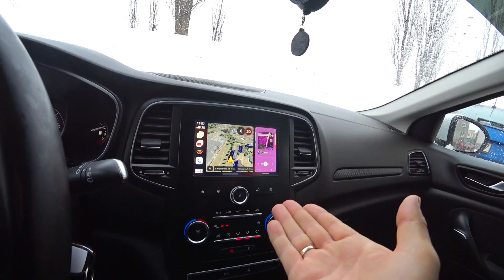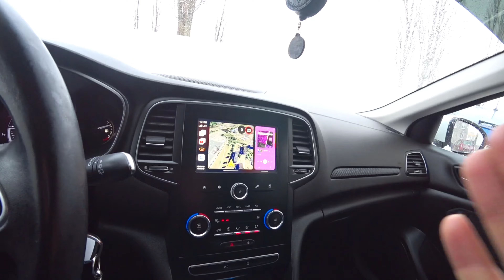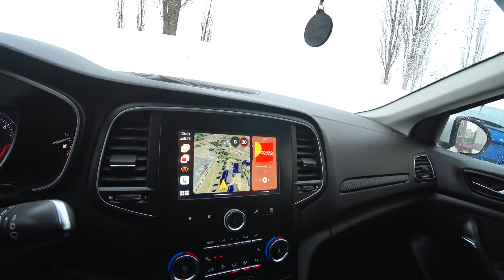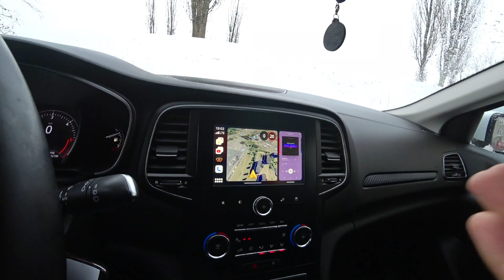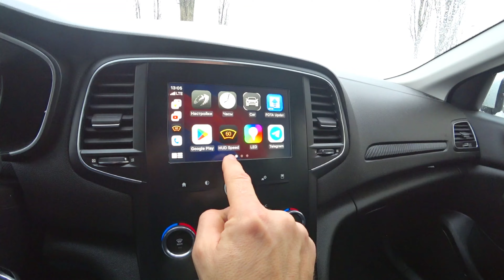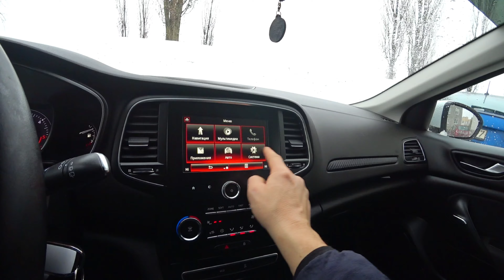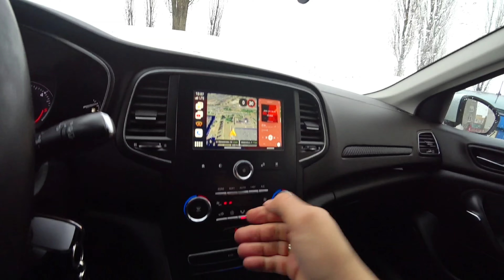Android YouTube CarPlay в Машину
Carplay Aibox и YouTube в машину
Вся помощь в покупке и выборе авто из ЕВРОПЫ
 Viber, WhatsApp
Хорошие цены без посредников !!!
Скажи от Ивана Скачкова Carplay и Android Auto
CarlinKit TBox ambient LED

1. В этом продукте используется оригинальный 8-ядерный процессор Qualcomm sm6225.  Этот чип может решить такие проблемы, как зависание и медленное соединение.
 2. Благодаря встроенному 4G/3G/2G приставку CarPlay можно использовать в качестве мобильного Wi-Fi-маршрутизатора, чтобы стать точкой доступа для других устройств, или вставить SIM-карту 4G LTE для доступа в Интернет.
 3. Продукт представляет собой новейшую систему Android 13.0, которая может конвертировать проводной CarPlay в беспроводной CarPlay и беспроводной Android Auto в одно целое.
 4. Предоставьте магазин Google Play.  Загрузите и установите различное программное обеспечение APP бесплатно.
 5. Поддержка онлайн-обновления FOTA (по воздуху).
 6. Цвет света можно свободно регулировать.
 7. Встроенный GPS+Глонасс+Beidou спутниковое позиционирование Waze/Google Map и т. д.